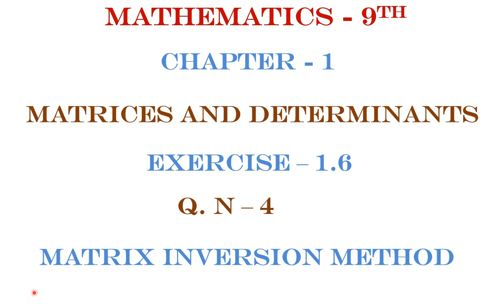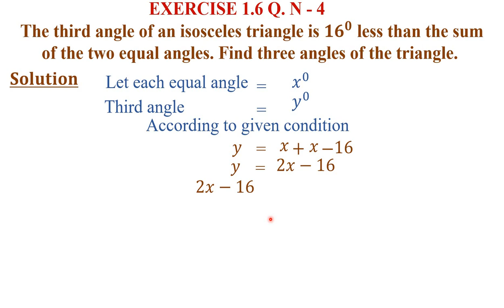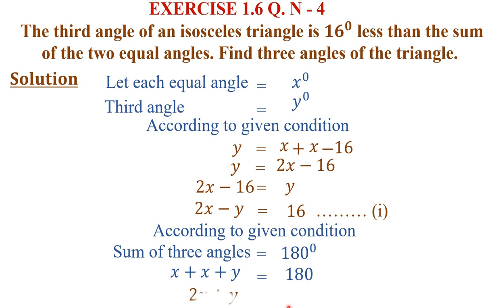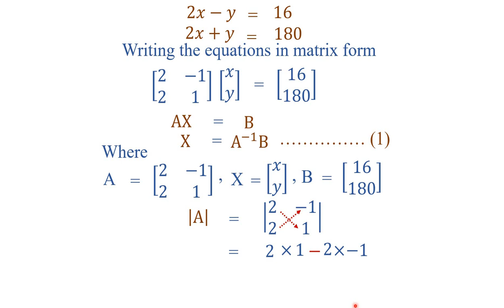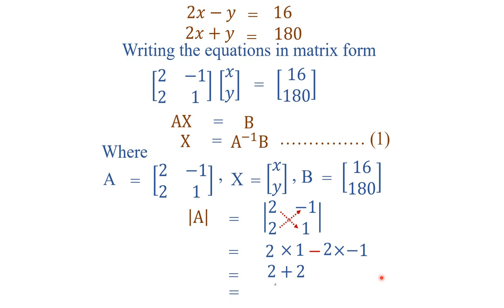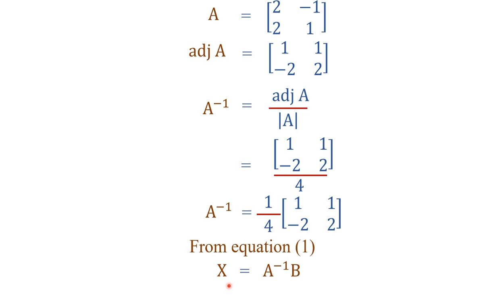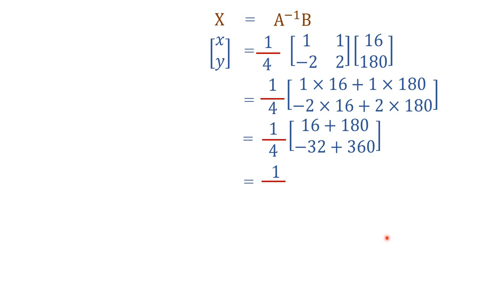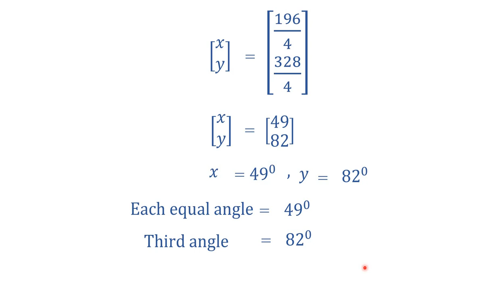|| Math Class 9th || Chapter 1 || Exercise 1.6 || Q.N 4 || Matrix inversion method ||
|| Math Class 9th || Chapter 1 || Exercise 1.6 || Q.N 4 || Solution of linear equations | P.T.B Syllabus  || Matrix inversion method ||
You can learn how to find the solution of linear equations using matrices. Questions about this are solved and explained in the lecture. You can learn the method by watching the lecture. I am sure you will find it one of the best lecture for the topic. This is syllabus question solved here. it is Mathematics class 9th chapter 1 exercise 1.6. I hope this lecture will be interesting and helpful for you.

Math class 9th exercise 1.6 Q. N 4
Q.N 4 exercise 1.6 Math chapter 1 class 9th
Q.N 4 exercise 1.6 chapter 1 math class 9th
Mathematics solution in easy way.
Exercise 1.6 math 9th by The Real Teacher.
ریا ضی جماعت نہم مشق 1.6سوال نمبر 4
مشق 1.6 ریاضی جماعت نہم
آسان حل مشق 1.6
حل شدہ مشق 1.6 حساب کلاس نہم
The third angle of an isosceles triangle is 〖16〗^0 less than the sum of the two equal angles.    Find three angles of the triangle.